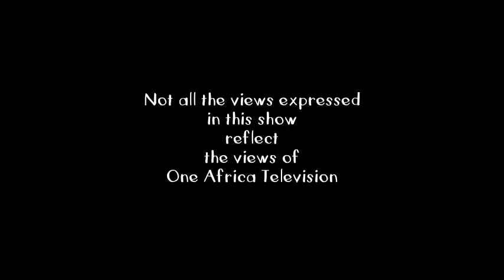It's A Wrap: Woman Brutalised by Police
Kandi Aron is still suffering emotional and physical wounds after an assault by police officers who found them enjoying the view from a Klein Windhoek hill on Saturday night.